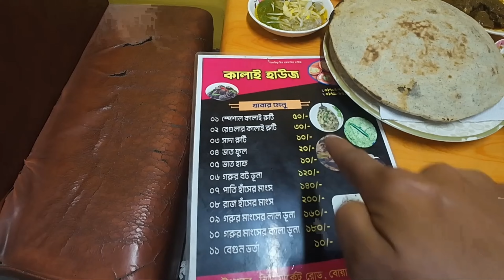রাজশাহীতে কালাই রুটি ও রাজহাঁসের মাংস খেলাম। rajshahi Kalai ruti Kalai ruti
রাজশাহীতে কালাই রুটি ও রাজহাঁসের মাংস খেলাম। rajshahi Kalai ruti Kalai রুতি

Assalamualaikum..

I hope you like this video. share on Facebook and other social media.

GEARS:
DJI Action 4,Redmi note 10s.